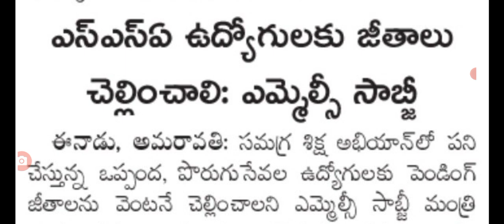మరొక గంటల ఉద్యోగ సంఘాల మీటింగ్ ap government employees leaders meeting today.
hello everyone today update is AP government employees leaders meeting today .@Anandsocialzone